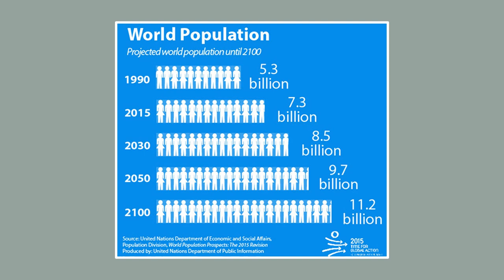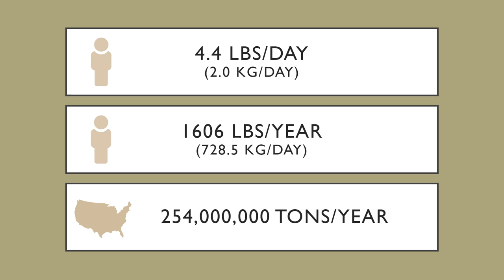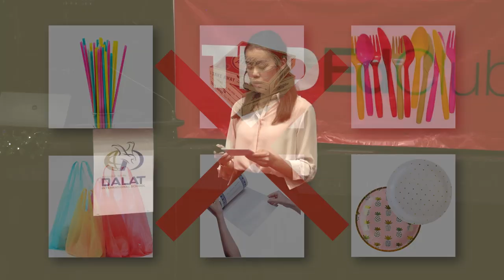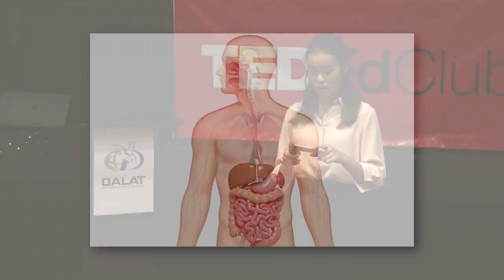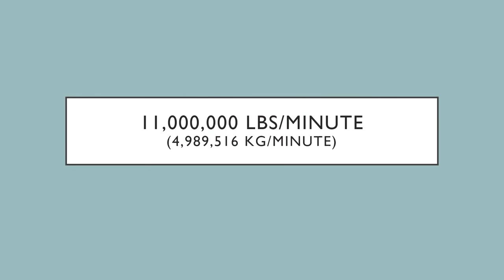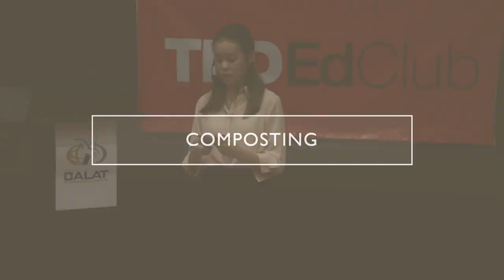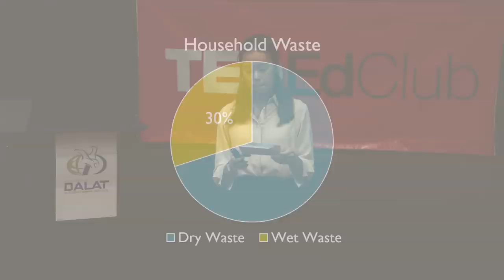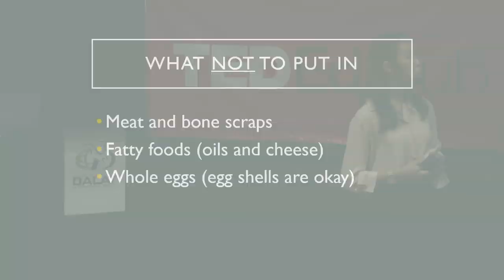Sustainability and Communal Composting | Alicia Chin | Dalat International School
Alicia recognizes that individuals know about the concepts of 'reduce, reuse, and recycle', but not many people actually put these into practice. Her solution: to build a compost bin at her school to inspire proactivity versus simply knowledge.

Alicia Chin is a senior at Dalat International School (DIS) in Malaysia. Alicia presented this as part of the Capstone class, an English course that focuses on researching a topic of choice and then creating a project inspired by this research.